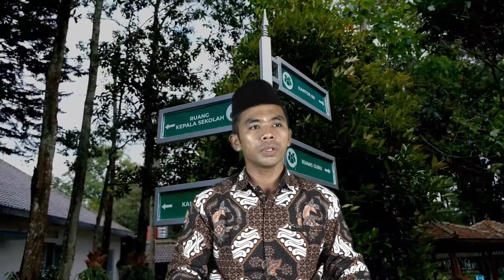Manusia Yang Dirindukan Surga-Nya Allah SWT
🌟📍 Apa itu Taalil Qur an? Surga itu untuk orang yang bagaimana? Siapakah orang yang berhak memasuki surga Allah SWT? Siapa saja yg masuk surga firdaus? Mari kita simak penjelasannya di KULTUM Ramadhan 1443 H bersama Bp. Solikin, S.Pd.I. pada

Salam Sehat